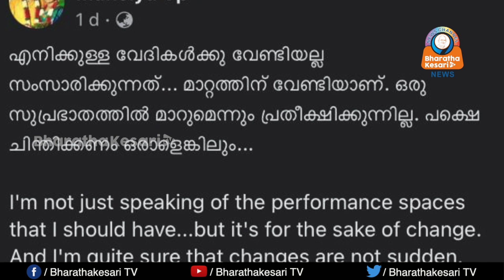സിപിഎമ്മുകാർ തഴഞ്ഞ മനസിയയ്ക്ക് പിന്തുണയുമായി വിശ്വഹിന്ദുപരിഷത്ത്